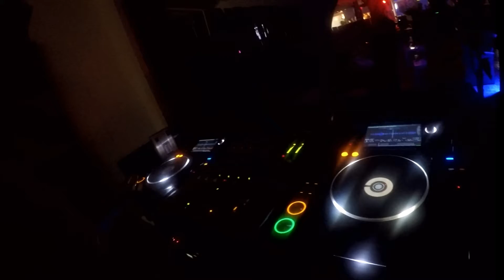Ibiza Trip 2016 - Platinum Radio London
September 2016 saw eleven Platinum Radio London DJs visit Ibiza for eleven hours of music at The Box in Playa d'en Bossa, Ibiza. Here's a video with some highlights of my trip, including the magnificent sunset at Cafe Mambo, the PRL day at the Box, and a night out at Sankeys with some great sets from Lewis Jimenez and German Brigante.

The video has some footage of all of the Platinum Radio London DJs who played at the Box. Unfortunately the only footage of Mike Solus is of him dancing because my camera battery went flat before his set!

PRL DJs who played are:
Marc Dicks
OMC
Mathew B
Thomas Allan
Mike Solus
Kevin Maze
Louderest
Dodds
DJ Etayo JD
Concord
Lambo